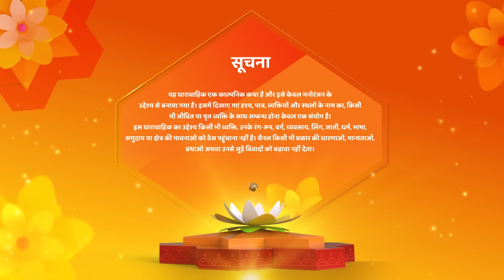Kya Shravani Harayegi Rohan Ki Atma Ko | Full Episode 280 | Shemaroo Umang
Director : Ravindra Gautam, Amar Varpe
Language : Hindi
Theme : Drama